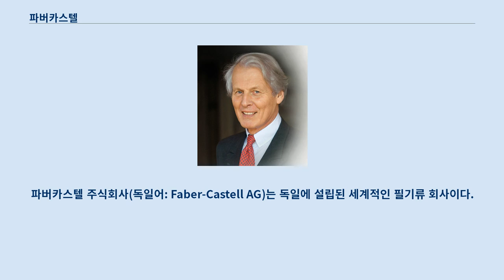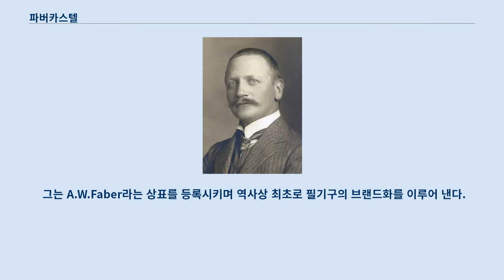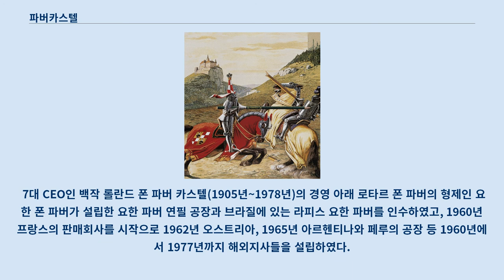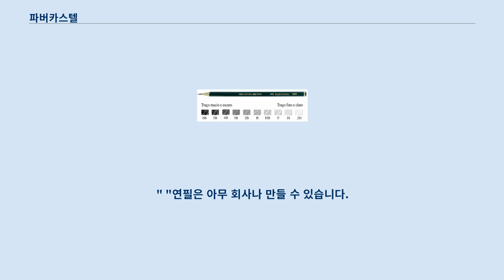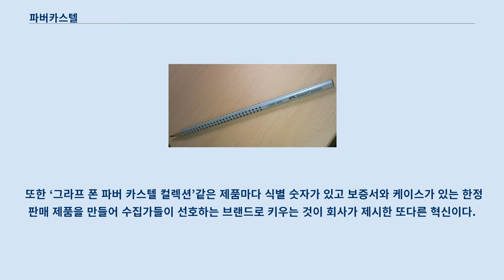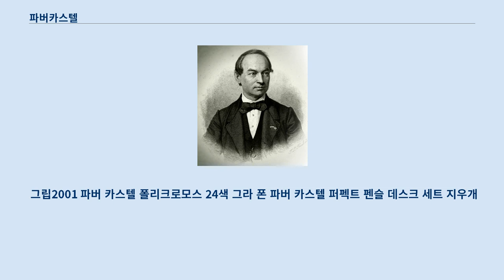파버카스텔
파버카스텔 주식회사(독일어: Faber-Castell AG)는 독일에 설립된 세계적인 필기류 회사이다.
 파버카스텔의 주 생산 제품으로는 연필, 색연필, 지우개, 만년필 등이 있다.
 뉘른베르크에 있는 파버카스텔 성 1660년대에 독일 뉘른베르크에서는 연필 생산업자들이 최초로 생겨나기 시작했다.
 특히 근처 스타인 지역은 상업이 비교적 자유로웠기 때문에 많은 장인들이 그 지역에서 연필 사업을 시작하는 경우가 많았다.
 파버카스텔의 창립자인 카스파르 파버(1730년~1784년)는 원래 캐비닛 제조업자였으나, 연필을 생산하여 성공하게 되자 본격적으로 이 지역에서 사업에 뛰어들었다.
 그의 아들인 안톤 빌헬름 파버(1758년~1819년)가 회사를 물려받았고 지금의 본사인 뉘른베르크에 정착하게 되었다.
 로타르 폰 파버 3대 CEO로 게오르그 레온하르트 파버(1788년~1839년)가 취임한 뒤, 회사는 프랑스의 새로운 흑연제조법과 우수한 영국산 제품에 밀려 잠시 사업이 쇠퇴하였지만, 게오르그는 그의 아들들인 로타르와 요한을 파리와 런던으로 보내어 공부하게 하였고, 로타르 폰 파버(1817년~1896년)는 기업을 이어받아 새로운 아이디어를 창출해내며 기업을 글로벌화 시켰다.
 그는 A.W.Faber라는 상표를 등록시키며 역사상 최초로 필기구의 브랜드화를 이루어 낸다.
 로타르의 업적은 다양한데, 먼저 그는 공장을 현대화시켜 더 나은 생산 환경을 제공하였으며, 남녀의 역할분담을 확실히 함으로써 일의 효율성을 늘렸다.
 또한 직원들을 위한 다양한 제도(예를 들면 연금제도와 건강보험)도 마련하였다.
 독일에서 유치원을 최초로 설립했으며 모조품이 드러나자 직접 법원에 재산권 보호 법률안 통과 청원서를 제출하였고 시행시켰다.
 1894년 뉴욕에 지사를 오픈하기도 하였다.
 알렉산더 파버 카스텔 로타르 파버의 외동아들인 빌헬름 폰 파버(1851년~1893년)가 회사를 물려받았지만 그는 42세의 젊은 나이로 사망하였고 그의 미망인인 오틸리에가 잠시 회사를 운영하였다.
 그리고 빌헬름의 장녀인 오틸리에 폰 파버가 알렉산더 카스텔 뤼덴 하우젠(1866년~1928년)백작과 결혼함으로써 알렉산더 백작이 회사를 이끌어 나가게 되었고 이때 그 유명한 카스텔9000 연필과 말타는 중세기사 로고가 등장함으로써 회사는 더욱더 굳건히 자리잡게 되었다.
 5대 CEO였던 로타르 파버는 회사의 고유성을 유지하기 위해선 상속녀가 결혼을 한다 하여도 성을 유지하여야 한다고 생각했기 때문에 왕실의 승인이 필요했고 그것을 최초로 얻어내었다.
 그리하여 오틸리에와 알렉산더의 성은 카스텔-뤼덴하우젠이 아닌, 파버카스텔, 즉 지금의 회사명을 가지게 되었다.
 7대 CEO인 백작 롤란드 폰 파버 카스텔(1905년~1978년)의 경영 아래 로타르 폰 파버의 형제인 요한 폰 파버가 설립한 요한 파버 연필 공장과 브라질에 있는 라피스 요한 파버를 인수하였고, 1960년 프랑스의 판매회사를 시작으로 1962년 오스트리아, 1965년 아르헨티나와 페루의 공장 등 1960년에서 1977년까지 해외지사들을 설립하였다.
 브라질, 상파울로에 있는 지사는 2차 세계대전때 잠시 주식을 압수당하였으나 지금은 세계에서 가장 큰 파버카스텔의 연필공장이다.
 안톤 볼프강 파버 카스텔 현재의 CEO는 1978년 대표로 임명된 백작 안톤 볼프강 파버 카스텔이며, 그는 화장품 산업을 위한 연필을 생산하였고 20년 동안 여러 개의 해외 지사와 말레이시아에 있는 세계에서 가장 큰 지우개 공장을 설립하였다.
 친환경 모토를 내세워 다양한 친환경 기술을 개발하고 코스타리카에 제조공장을 설립하였으며 1993년 제품분류로써 회사이미지를 재정립하고 2000년에는 독일 금속노조와 사회 협약서를 준비하고 전 세계적으로 적용할 것을 약속하였다.
 또한 고급 만년필 등 프리미엄 제품 라인...